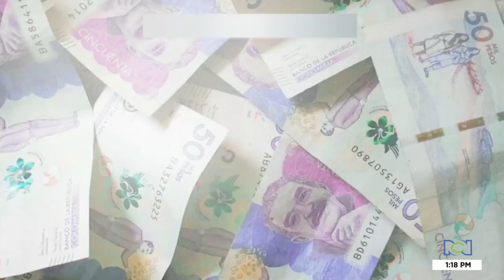Grupo Gilinski busca participación de hasta el 31% en Sura ofreciendo millonaria suma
NoticiasRCN | Tras mostrar interés por Nutresa, los Gilinski van por otra empresa del Grupo Empresarial Antioqueño.